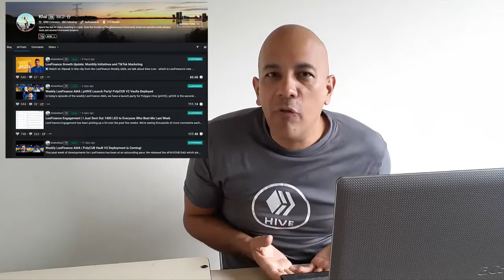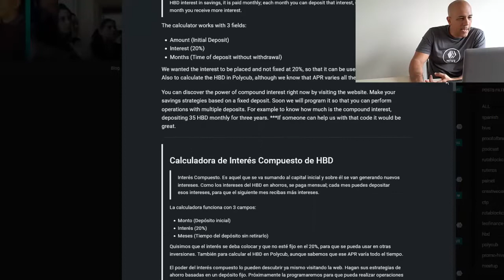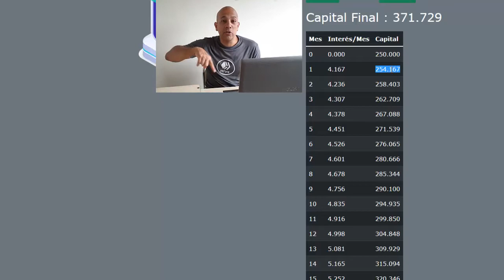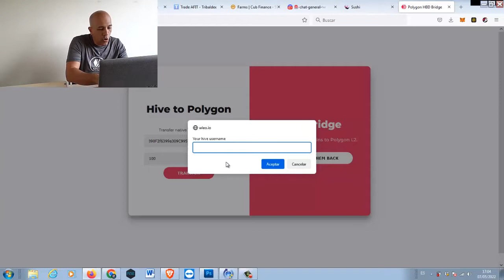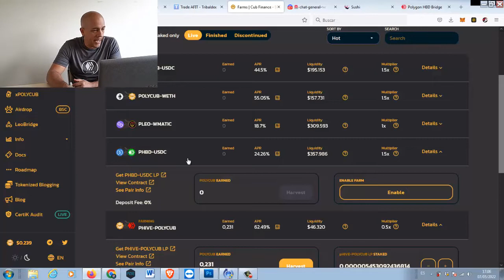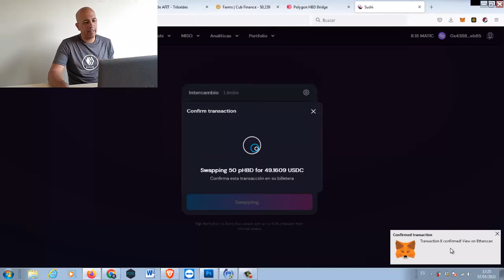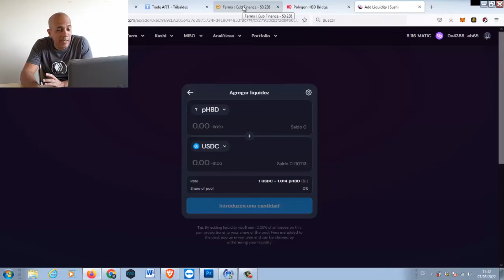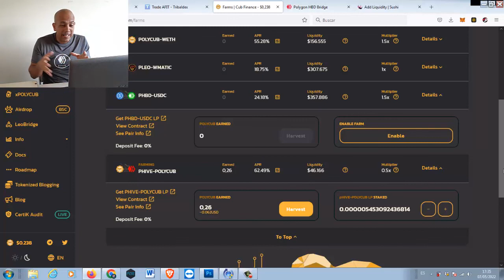La MEJOR STABLECOIN + Tutorial Cómo Farmear HBD, HIVE y SPS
Contrato HBD: 0x6d969cea201e427d2875724fd4e8044833fbc7f4

El contrato de HIVE es: 0x456320e9b87a7c84a53b8ab300067f3a29aab301
El contrato de Polycub es: 0x7cc15fef543f205bf21018f038f591c6bada941c